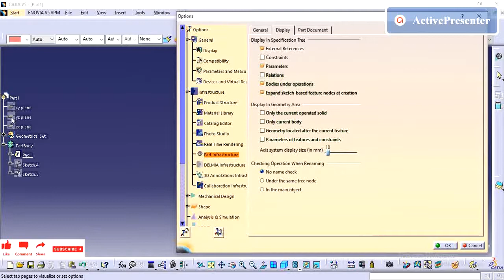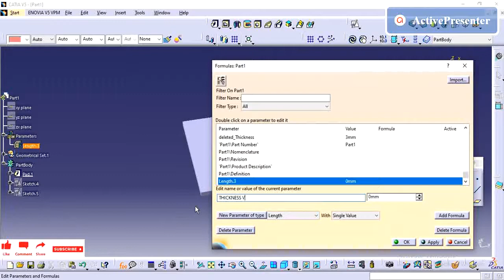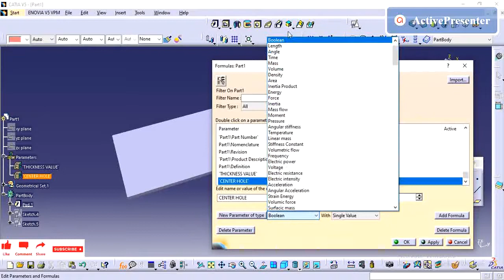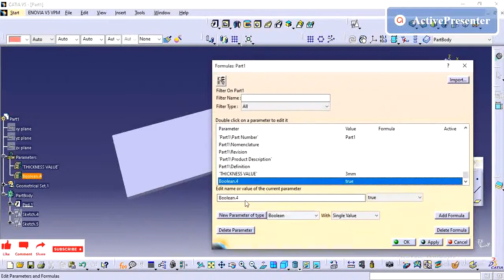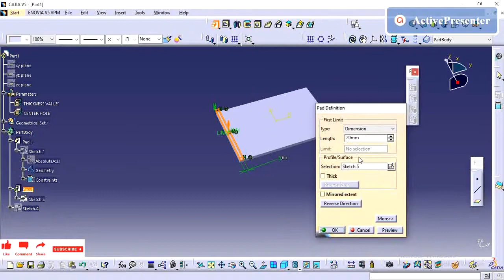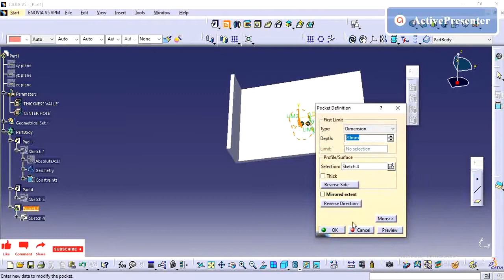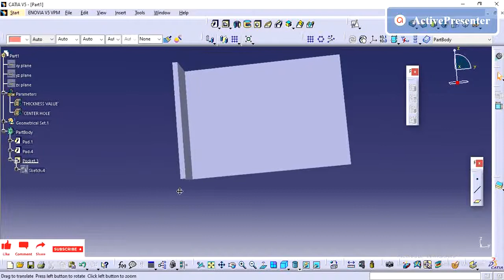CATIA V5 PRACTICE MODEL|HOW TO GIVE FORMULAS|BOOLEAN PARAMETER / FORMULAS|TUTORIAL|PART MODEL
THIS VIDEO SHOWS HOW TO USE THE FORMULA COMMAND AND HOW TO ADD PARAMETERS TO THE PART AND ALSO SHOWS HOW TO USE THE BOOLEAN PARAMETER

CATIA V5 BASICS HOW TO USE DIFFERTENT SKETCHES ORGIN POINTS
CATIA V5 BASICS SHOWS USES OF  SKETCHE  ORGIN POINTS
CATIA V5 BASICS – HOW TO USE PROJECTION IN SURFACE
CATIA V5 BASICS – HOW TO USE INTERFACE IN SURFACE